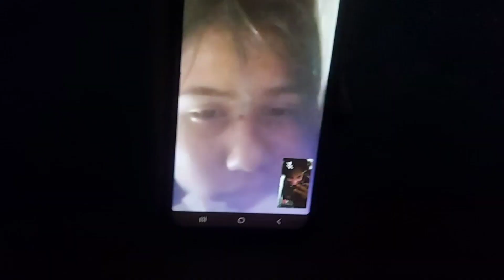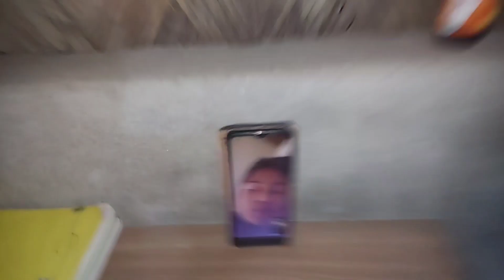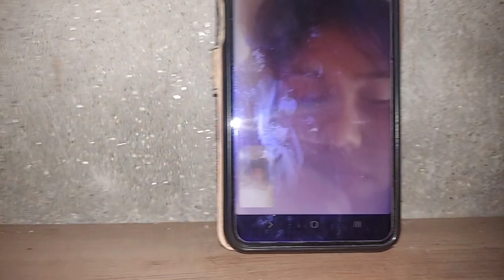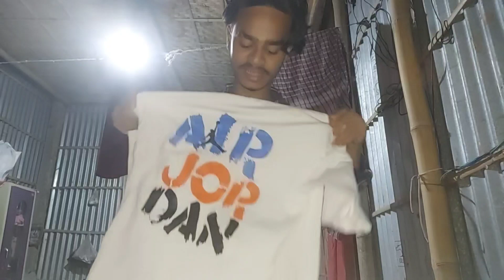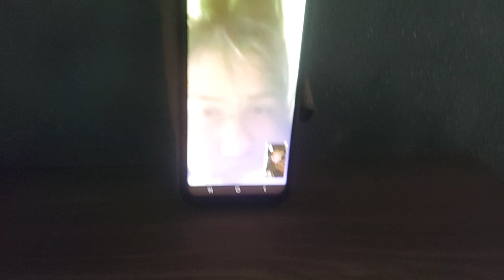Tezpur juwa r karone full Ready 😍 || Maha Shivratri t Ghuta khai Pura nisat 😂 || Tezpur ep 1🤩